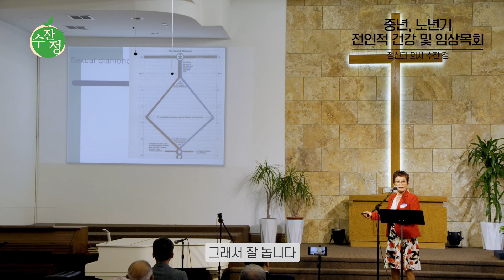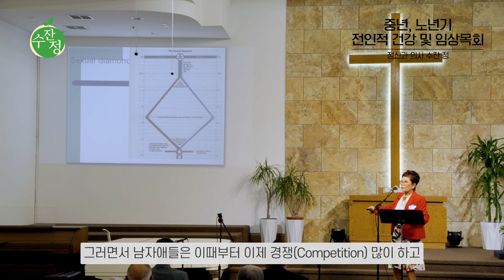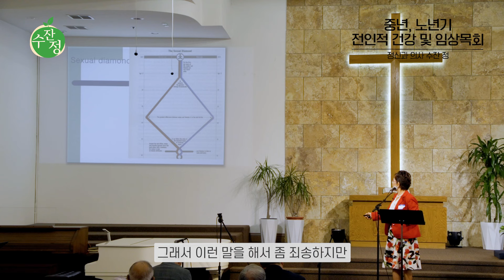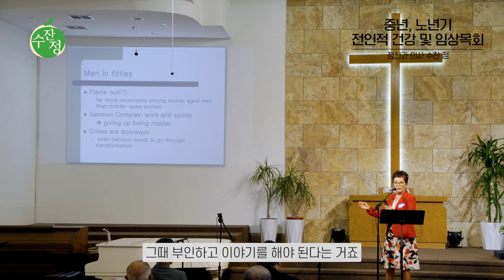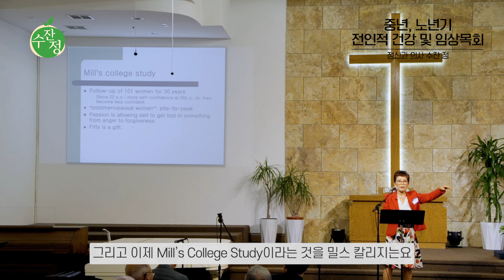Well Aging Seminar 2024 I For 45~65 Aged Stages 중년기 I 정신과 의사 수잔 정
2024년 7월 8일 수잔정 박사님의 세미나 강연 영상입니다.

미국 캘리포니아에 거주하시는 분들 중 수잔정 박사님과 상담을 원하시는 분은
먼 지역에 계신분은 원격진료도 가능합니다.